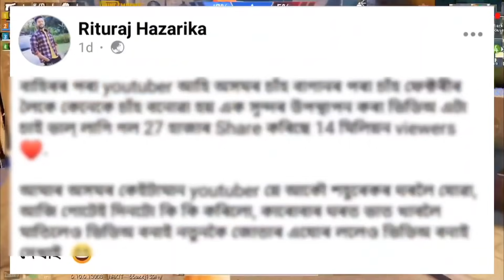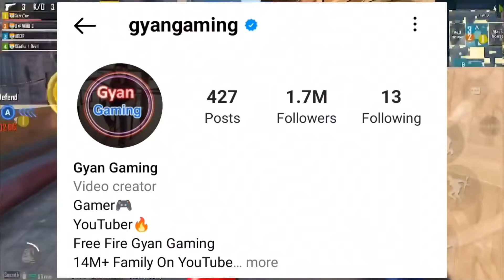এইবাৰ আক' জুবিন VS পাপন !কিন্তু হল কি ?Dimpu Baruahক উভতি ধৰিলে কিয়? "Niveer আৰু Tara"ক সমালোচনা..